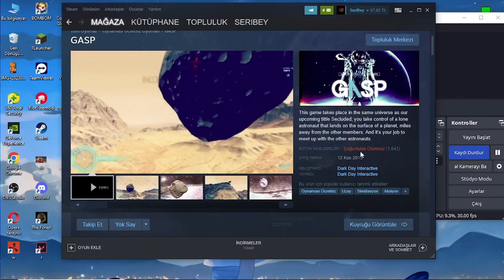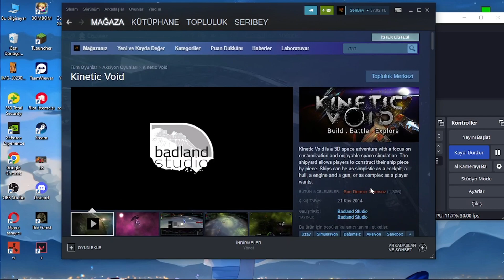DÜNYANIN EN KÖTÜ 2 OYUNUNU OYNADIM(DOLANDIRILDIM)!!!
Discord🔥:SeriBey/21#0853
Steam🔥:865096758